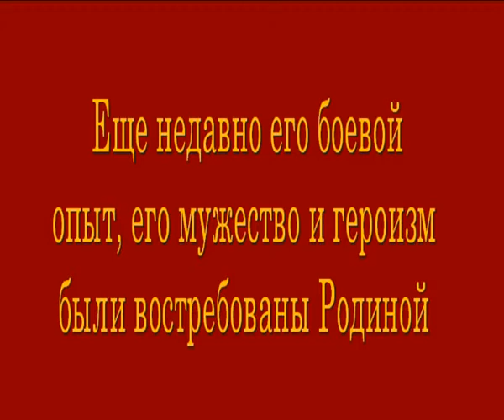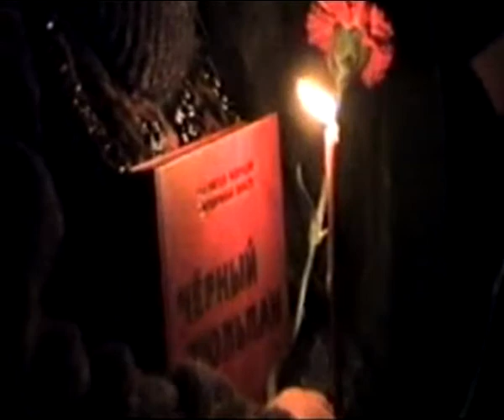В поддержку ХАБАРОВА!!!.mp4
26 мая в 13.00 в Москве на Суворовской площади состоится митинг в поддержку Леонида Васильевича Хабарова.